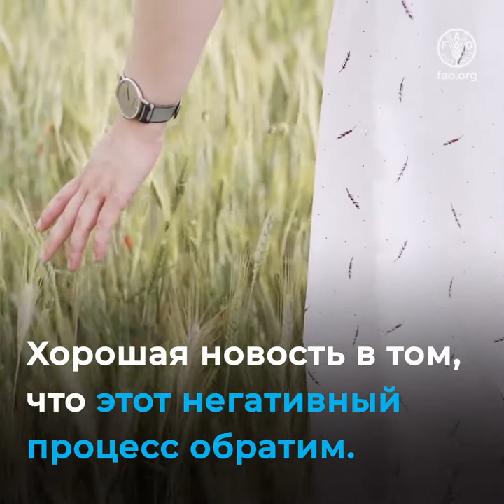6 действий, чтобы сохранить почву живой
Почвенные организмы необходимы для обеспечения продовольственной безопасности, смягчения изменения климата и сохранения окружающей среды. Программа действий по сохранению биоразнообразия почв необходима для защиты, укрепления и мониторинга биоразнообразия и предотвращения его дальнейшей утраты.